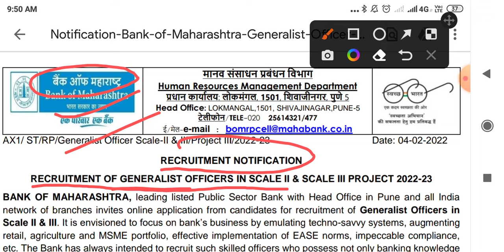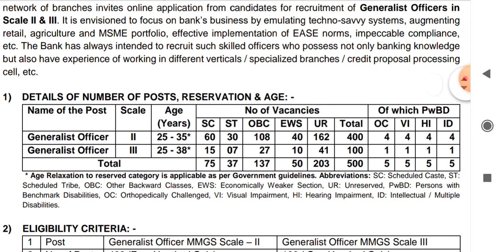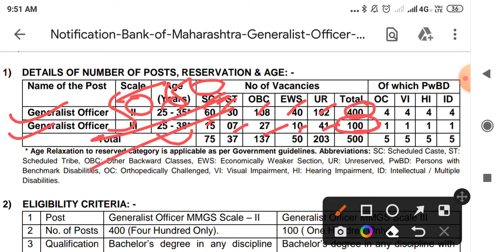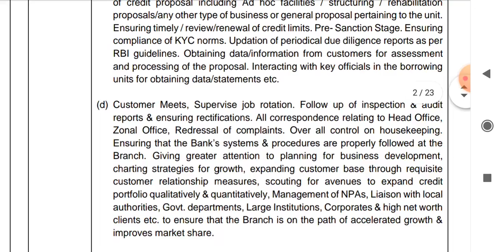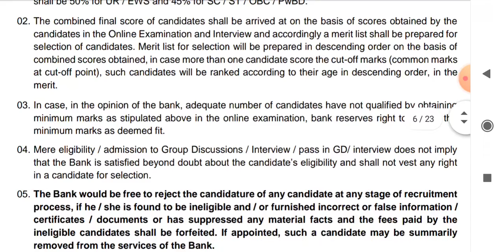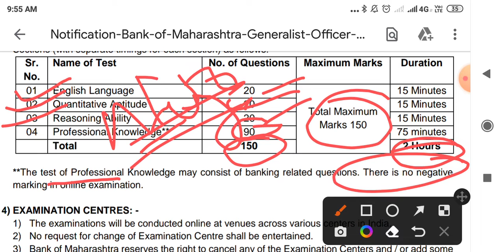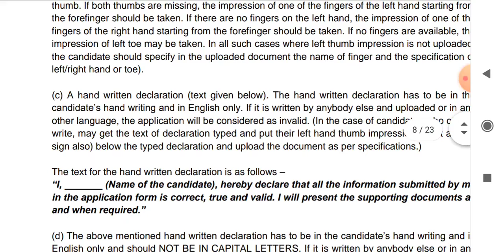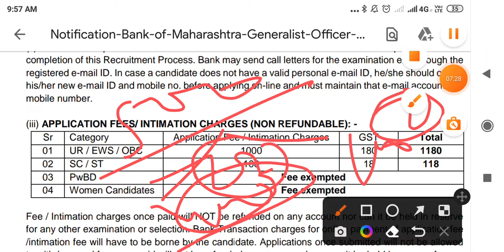NEW RECUIRMENT 2022-23 BANK OF MAHARASHTRA कुल पद 500 (400+100)